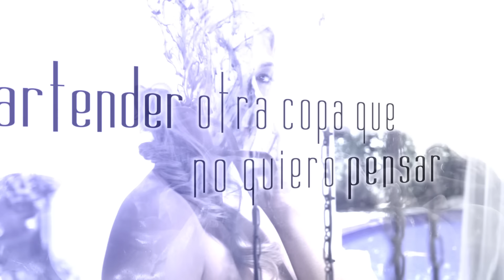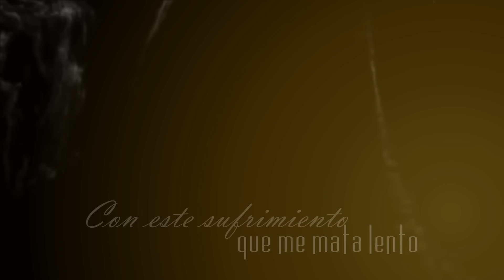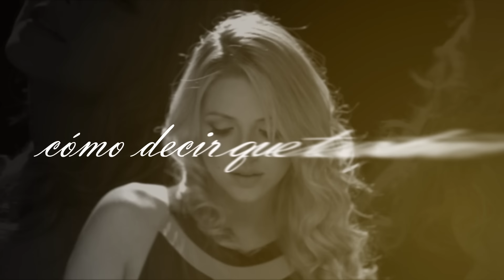J Alvarez - Quiero Olvidar Remix (feat. Maluma - Ken-Y) [Lyric Video]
J Alvarez - Quiero Olvidar Remix (feat. Maluma - Ken-Y) (2016)
36 Grados Network